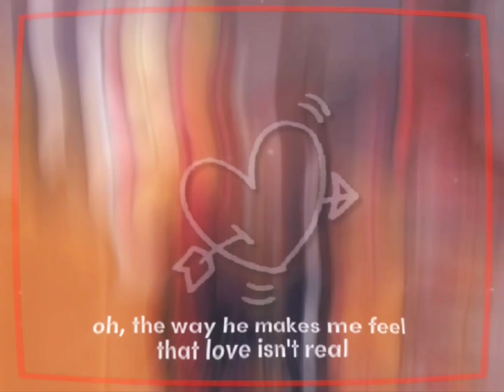M&Msss | Cupid ~ Fifty Fifty | HELLUVA BOSS